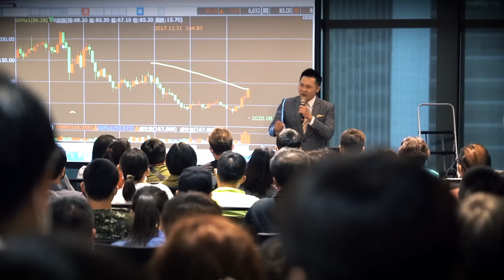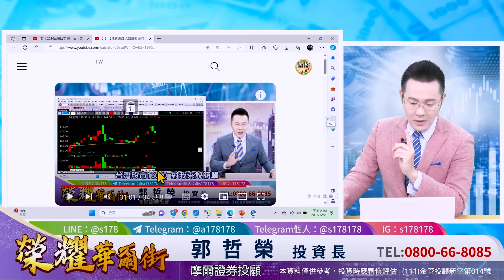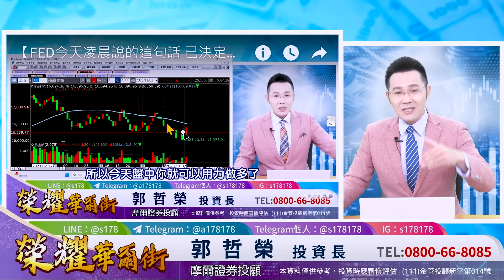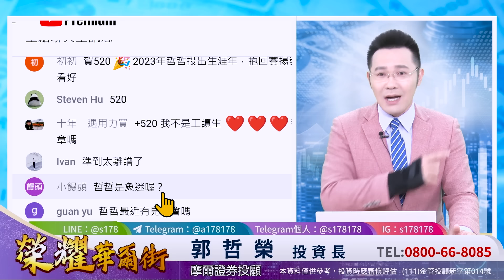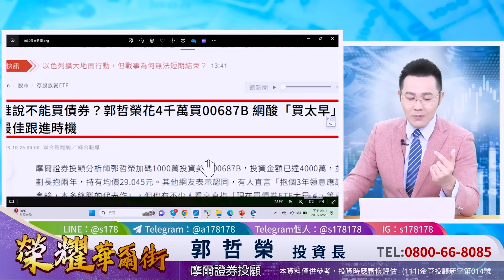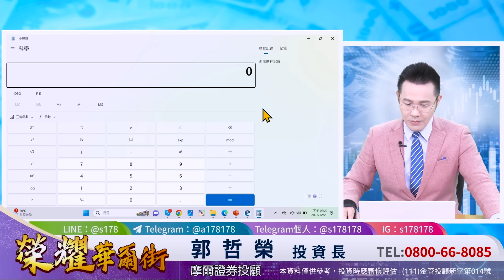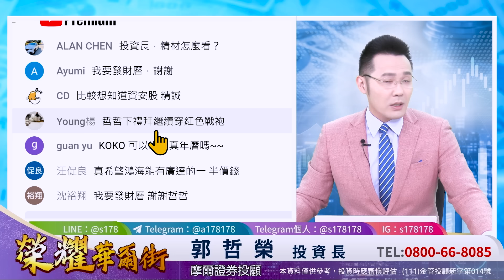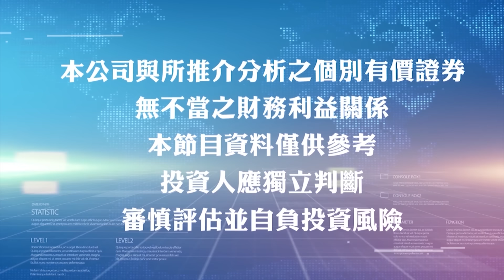郭哲榮分析師【2024台股四字 降、回、波、債 0050+美債ETF 今年總結賺1724萬 明年能賺多少?】2023.12.29